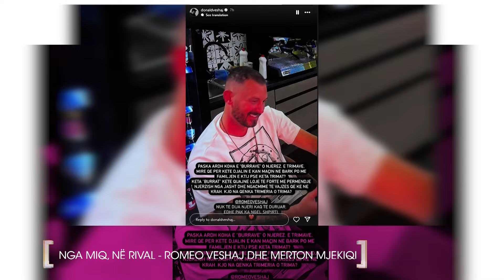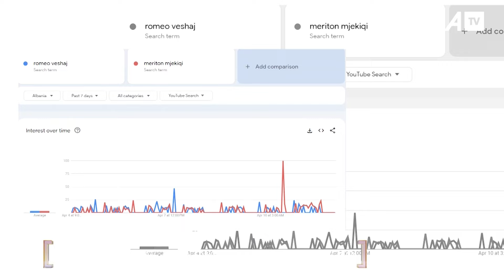Nga miq,në rival Romeo Veshaj dhe Meriton Mjekiqi